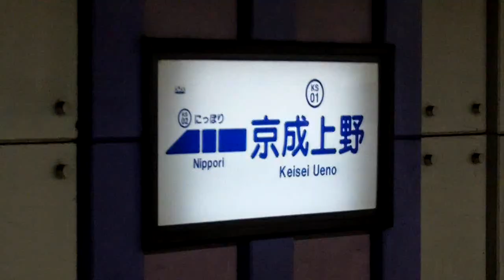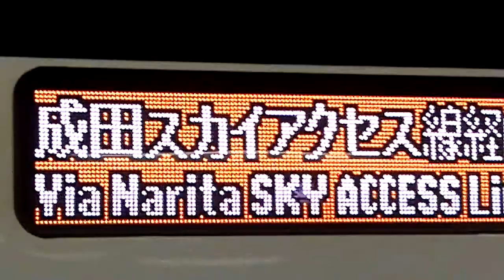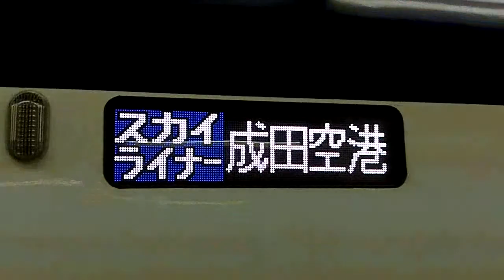Tokyo - Keisei Skyliner スカイライナー Arrives at Ueno Station